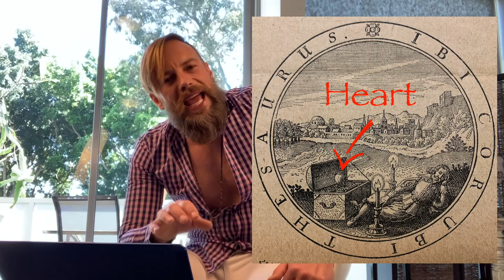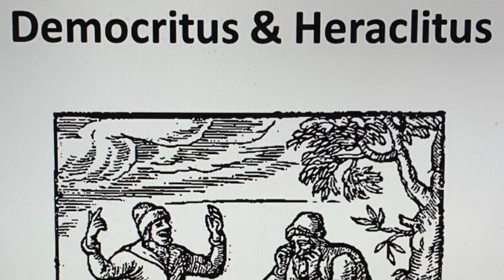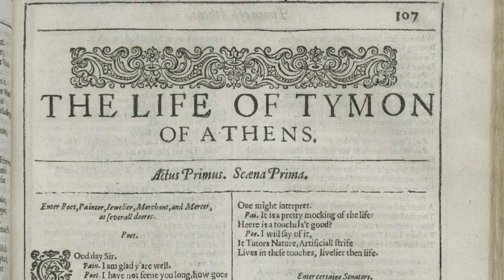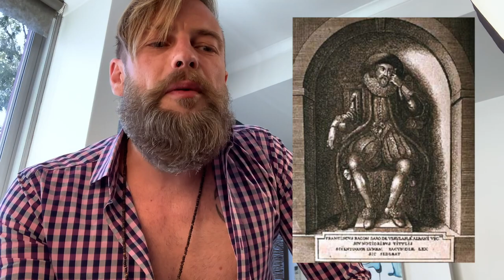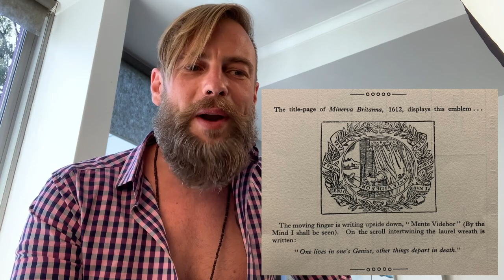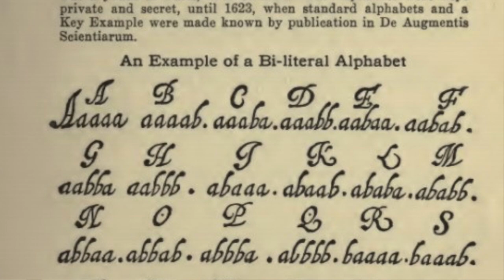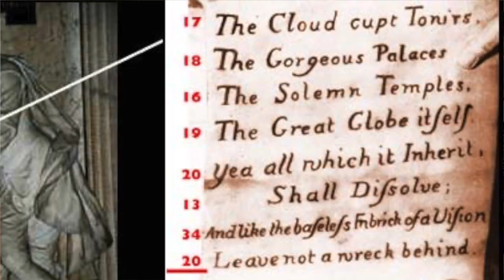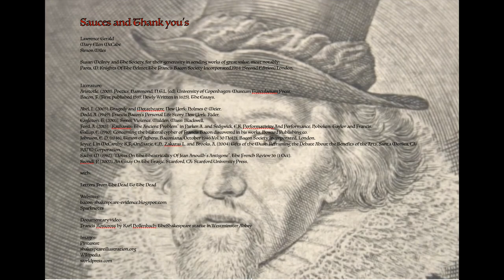Eating Bacon: Tragedy and Timon of Athens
An independently made video by Jono Freeman presenting a study of Greek Tragedy and its Meta-Theatrical rebirth in Shakespeare. Through the play text of Timon, we may find an author in Sir Francis Bacon, whilst also illustrating the clever, relevant and emotionally connected use of sources by the Shakespeare Circle.